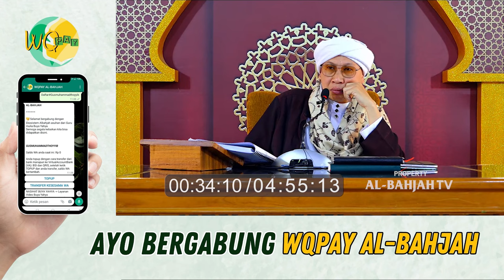Takut Ditolak, Haruskah Jujur Mengatakan pernah Menikah kepada Calon Suami❓ | Buya Yahya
No. Rek : 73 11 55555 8
Kode Bank : 451
a/n : Al Bahjah TV